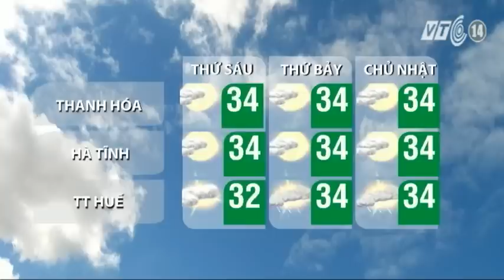VTC14_Thời tiết Cuối ngày_11.09.2014